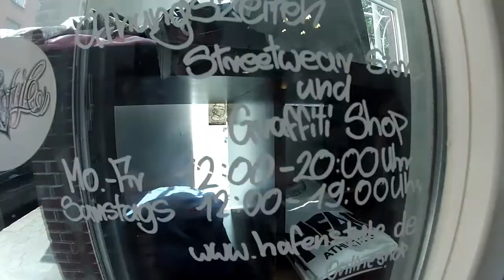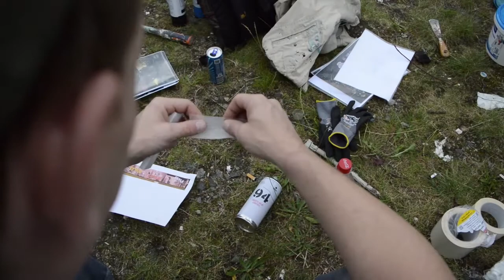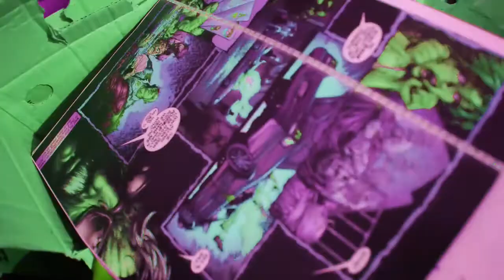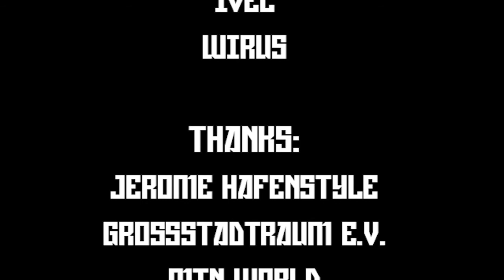Hamburg, Hafenstyle 2016 - MTN 94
Schöne Wand organisiert von unseren Kollegen vom Hafenstyle-Shop. Gesponsort von Montana Colors.